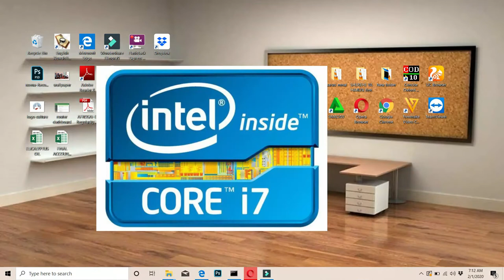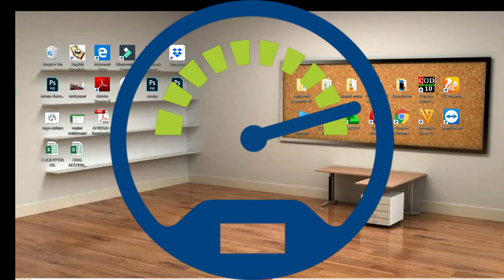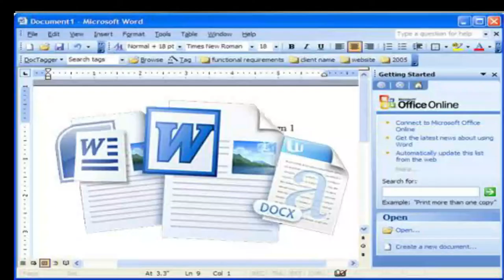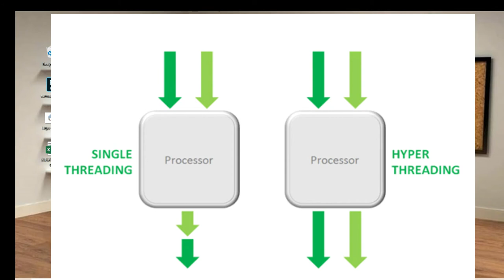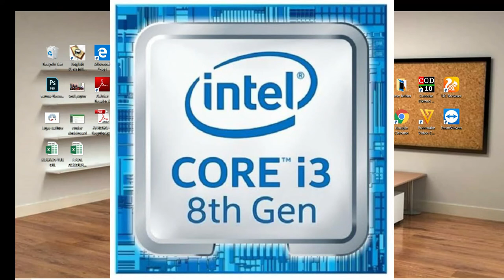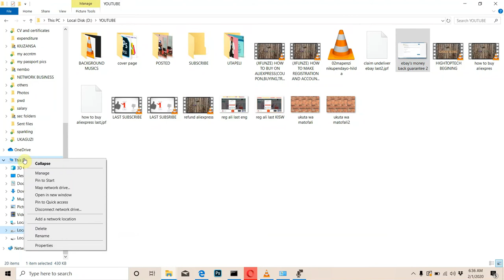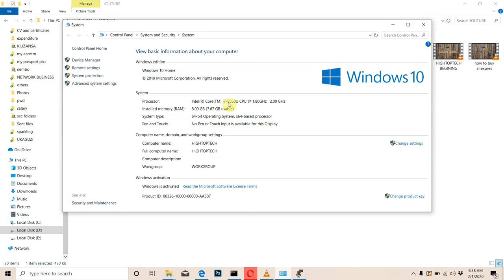JE NINI MAANA YA CORE KATIKA COMPUTER?